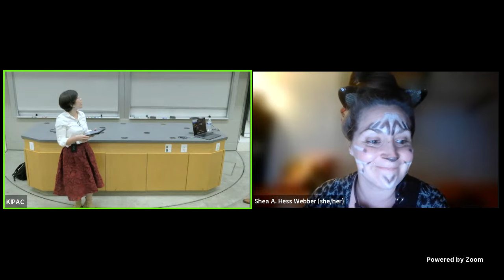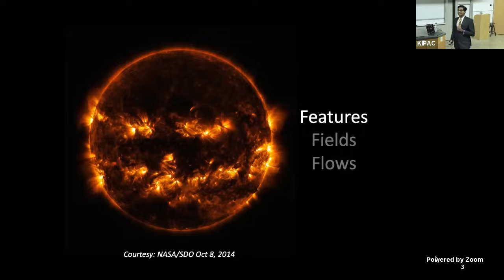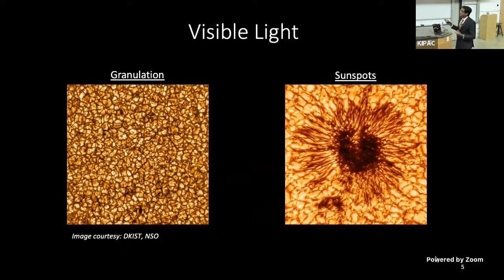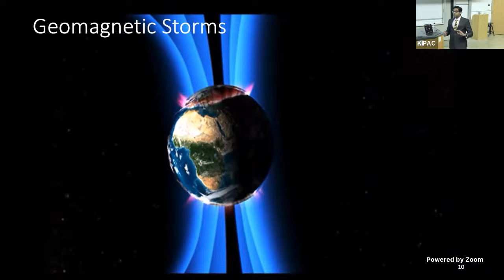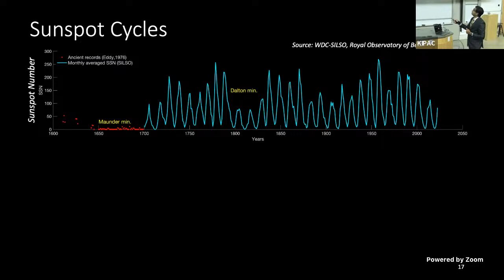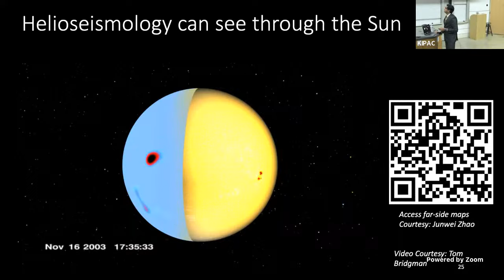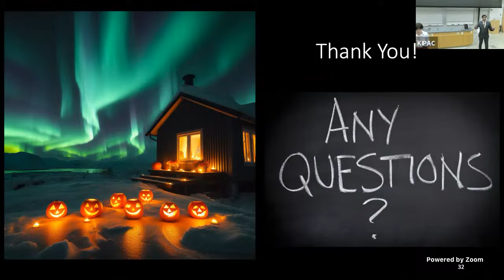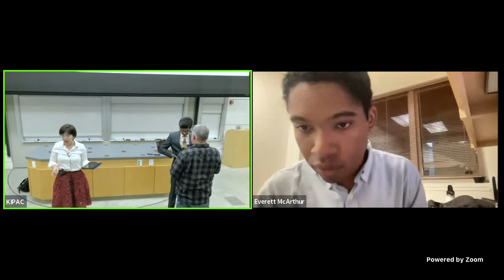Public Lecture: Solar Astrophysics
Welcome to 'Discover Our Universe' at KIPAC! This is a series of free, public lectures in astrophysics. The lectures are designed with the general public in mind, and are fun, easy to understand, and engaging.

In this lecture, Stanford postdoctoral researcher Dr. Sushant Mahajan will guide us through an adventure to uncover the enigmatic and awe-inspiring secrets of the Sun through the lens of solar astrophysics. Specifically, he will be discussing how cutting-edge research and innovative technology allow us to peer deep into the Sun’s interior to gaze at the intricacies of complex interactions between plasma flows and magnetic fields and explore its profound influence on our interplanetary environment. Through stunning visuals from high quality data, numerical simulations leveraging supercomputers, and insights gained from machine learning, he will demystify the science behind solar phenomena and discuss the current challenges in predicting the Sun’s behavior.